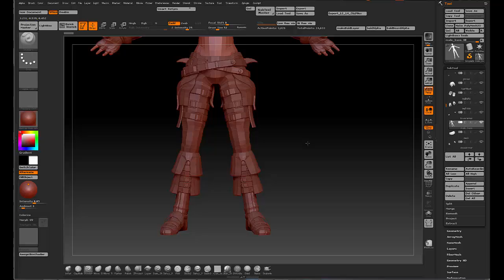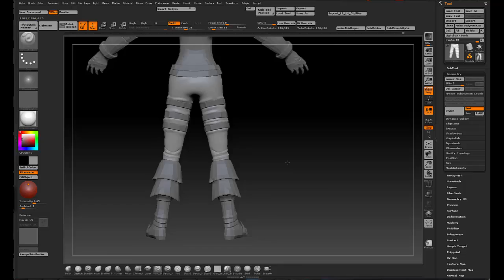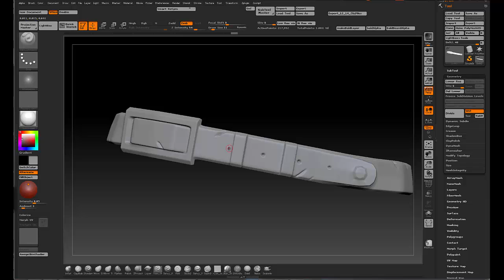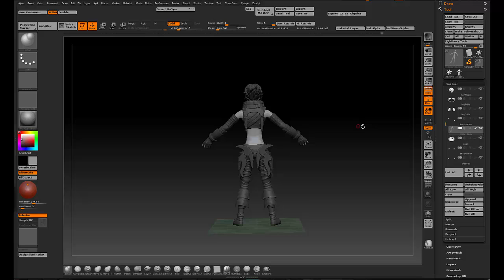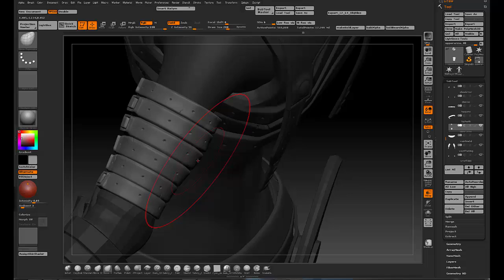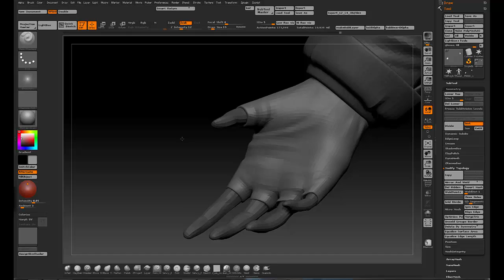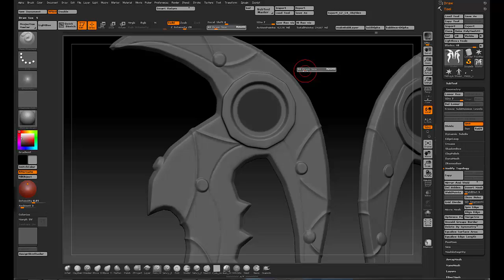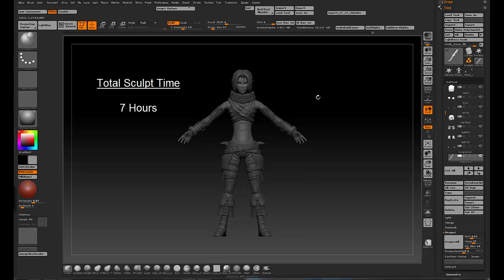Haseo Sculpt - Timelapse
Digital sculpting of Haseo from the Dothack franchise. Used ZBrush and modeled using Maya. Total time: 7 hours.

Track 1: The Whereabouts of Truth
Track 2: The Hope of Dawn
Track 3: Battlefield of Coiste Bodhar